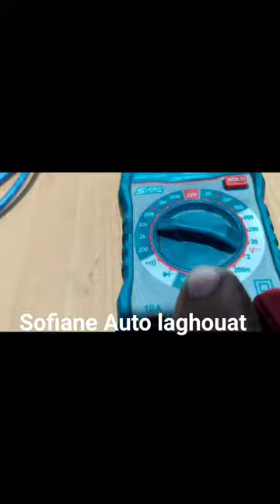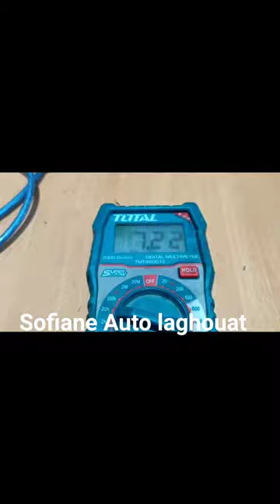فيديو تعليمي Potentiomètre